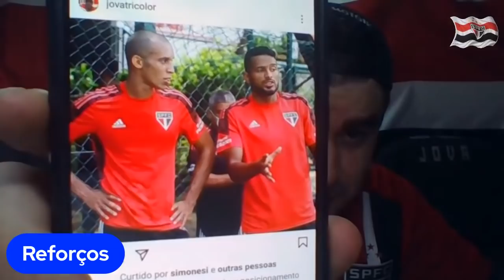ATUALIZADO! REFORÇOS: ÉDER, MIRANDA, BENÍTEZ, OREJUELA, WILLIAM E BRUNO R l SAÍDAS: HUDSON, E.FELIPE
Amigos (as)